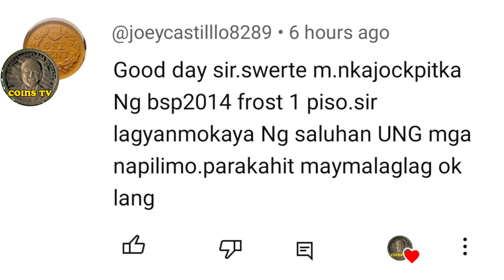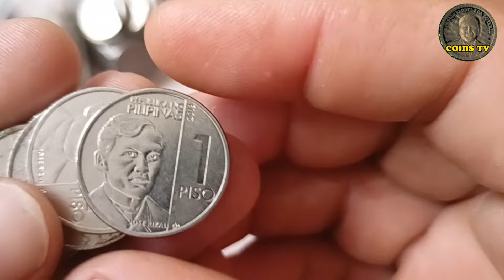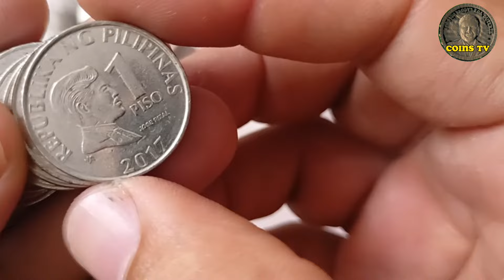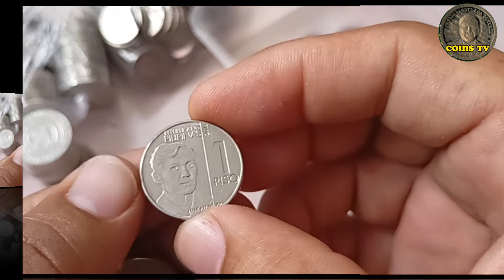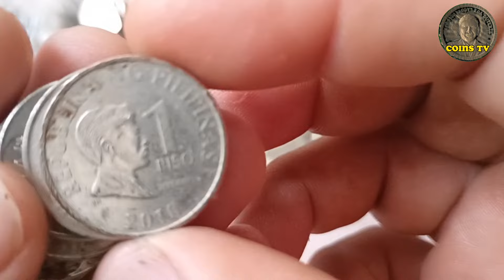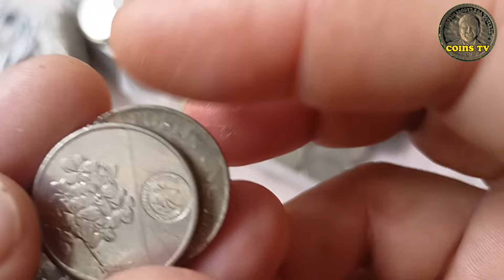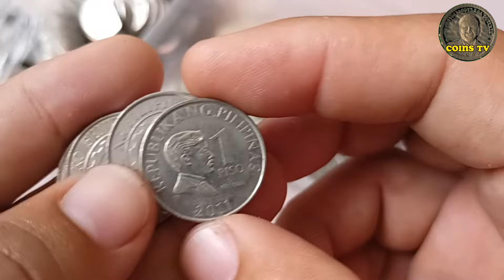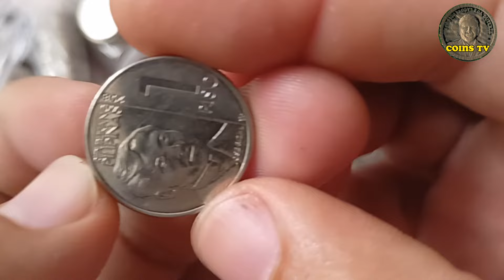MERON PALA NITO GUY'S ALAMIN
TITLE. MERON PALA NITO GUY'S ALAMIN

   this video is All about coin hunting
1 piso bsp and new generation currency NGC are you confused to what I got in my coin hunting watch this video for additional information
happy coin hunting everyone